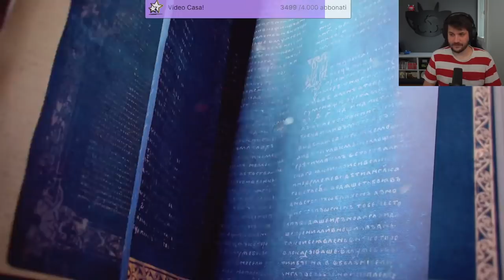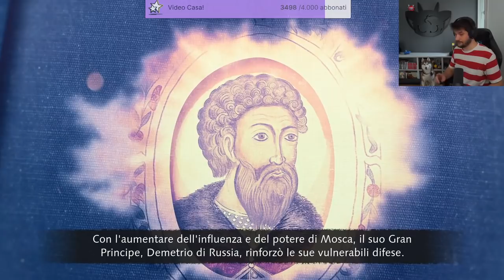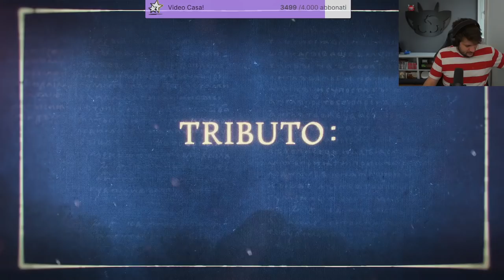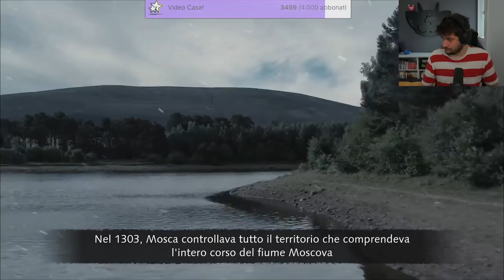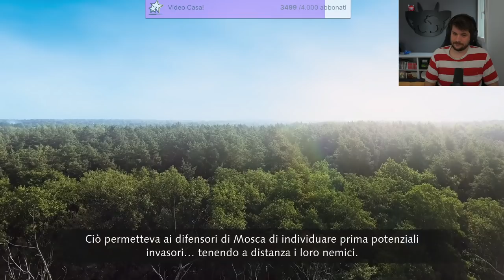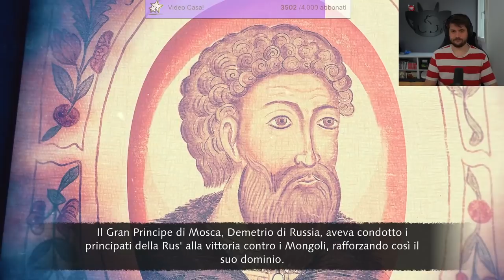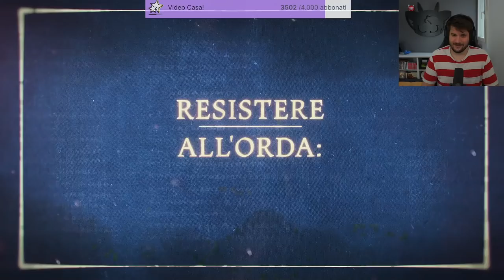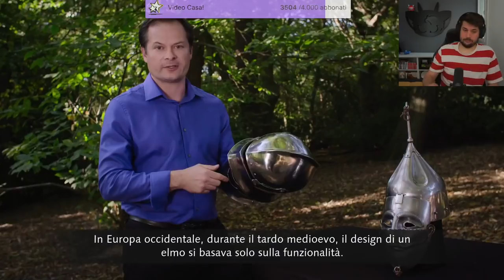Nuova Campagna! - AOE4 !NordVPN